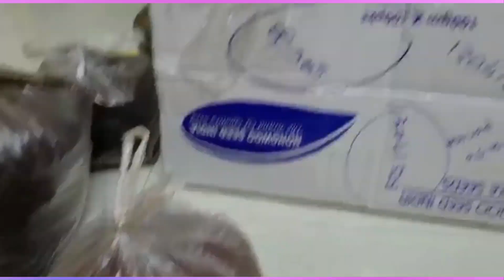எங்க வீட்டு தோட்டம் | Our terrace